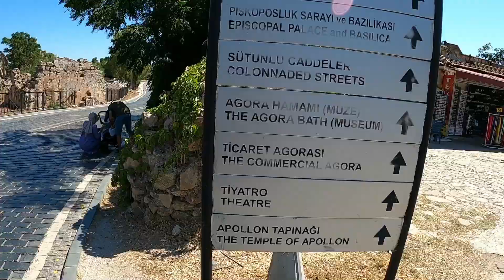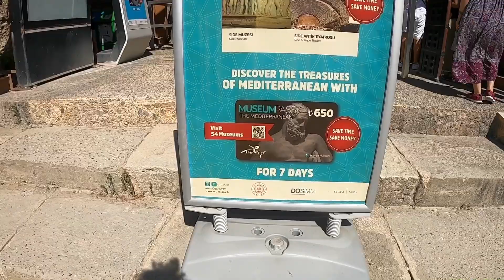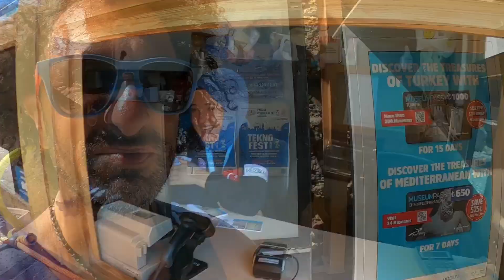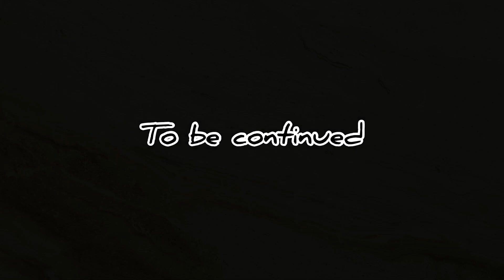Side antik kentte başıma öyle birşey geldiki…!